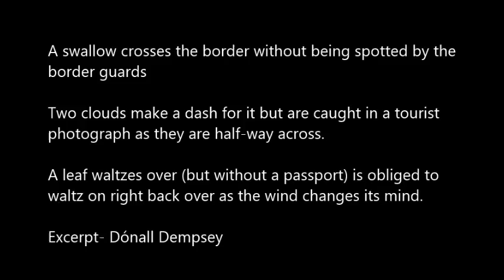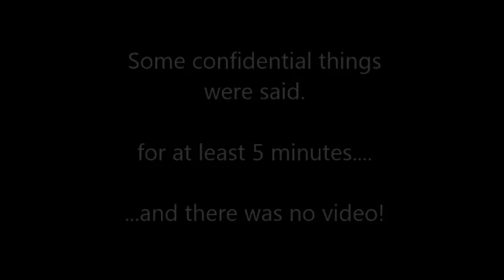Baja 2013- Tecate Border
Tecate Border, heading home!